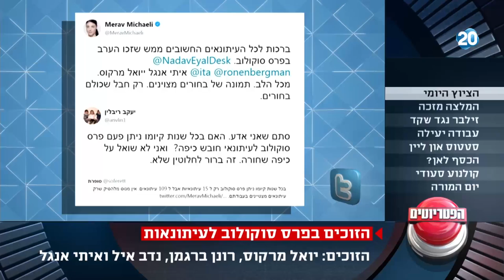הפטריוטים - הזוכים בפרס סוקולוב לעיתונאות